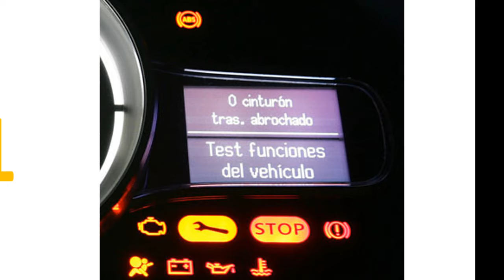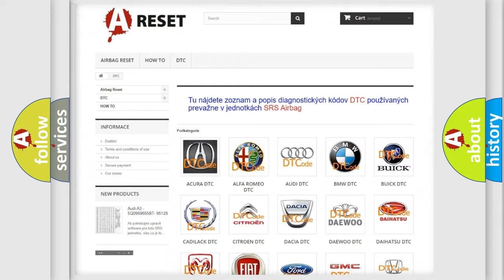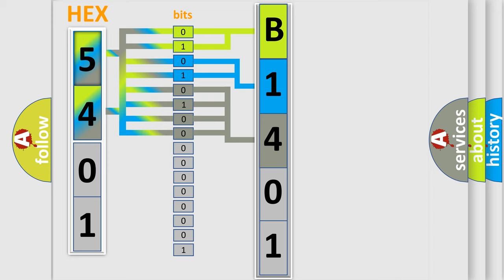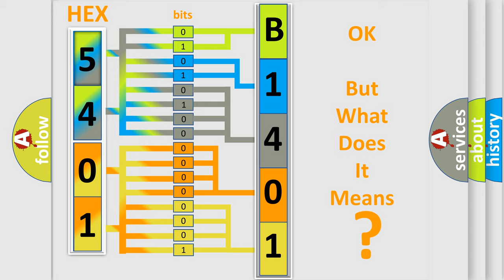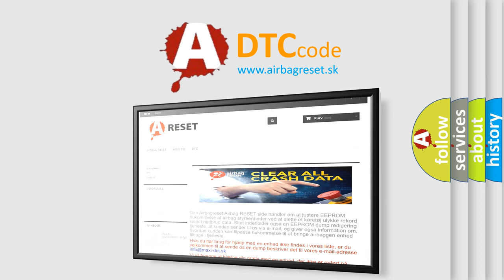DTC Jeep B1401-92 Short Explanation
Contents:
0:21 Basic DTC analysis according to OBD2 protocol standard.
1:48 Insight into programming
2:58 A diagnostically understandable description of the Diagnostic Trouble Code
3:05 Basic error definition

Make:
Jeep
Code:
B1401 92
Definition:
Left O2 Sensor (After TWC) Circuit
Description:
Exhaust system malfunction: - Left O2 sensor,after TWC,discontinuity of signal line - Open circuit
Cause:
Circuit and connectors: - Left O2 sensor discontinuity of signal line- Circuit relay,engine - Fuse- Voltage supply via circuit,connector sleeve - Left O2 sensor
Failure Type: